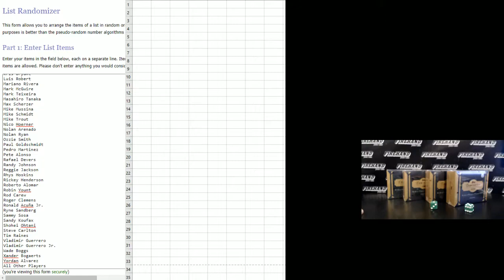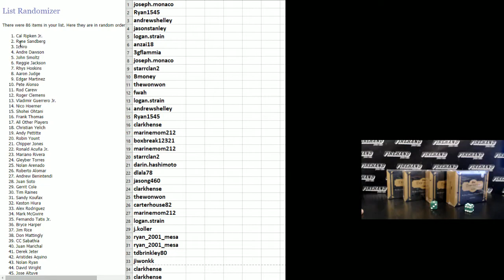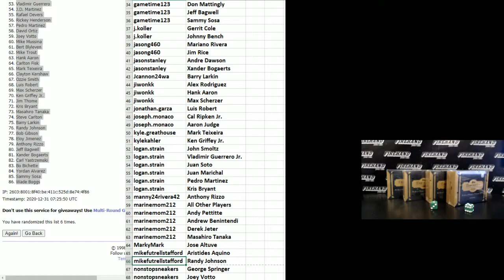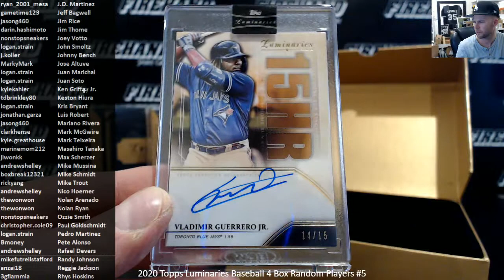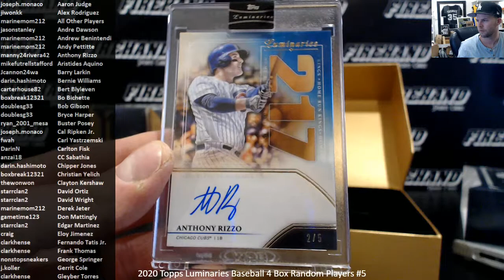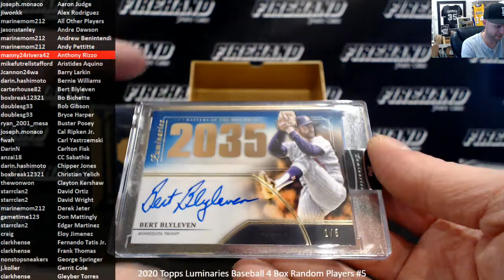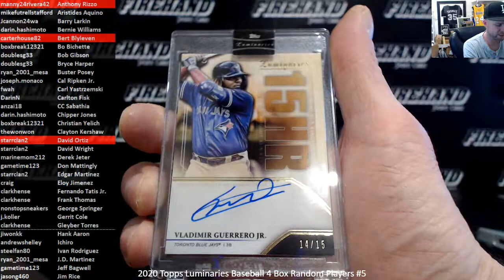2020 Topps Luminaries Baseball 4 Box Random Players #5 ~ 12/30/20